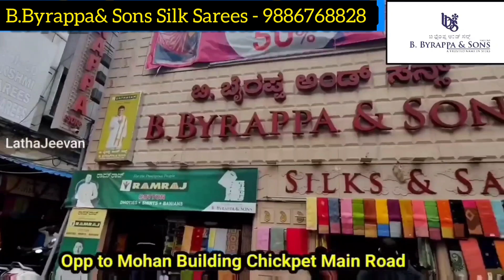Chickpet Bangalore Byrappa & Sons Silk Sarees | ರೇಷ್ಮೆ ಸೀರೆ | Single Saree Courier Available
Manufacturers & Wholesale Dealer in: Kanchipuram and all type of silks & fancy sarees..

Exclusive in Wedding Sarees Collection.

Shop Address:
B.Byrappa & Sons Silk Sarees
173/174, Chickpet,
Opp Mohan Building